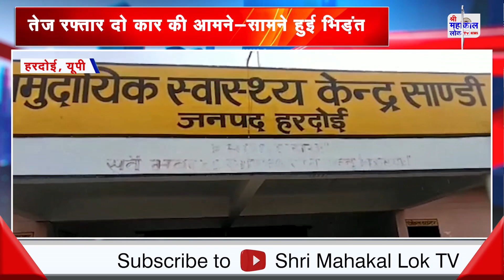यूपी | अवैध खनन, परिवहन पर प्रशासन सख्त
Shri mahakal lok Tv news channel covers latest news in Politics, Entertainment, Bollywood, business and sports. देखिए Shri mahakal lok Tv, हिंदी में सभी ब्रेकिंग न्यूज के लिए बने रहें! Shri mahakal lok Tv न्यू ज चैनल राजनीति, @Shri mahakal lok Tv